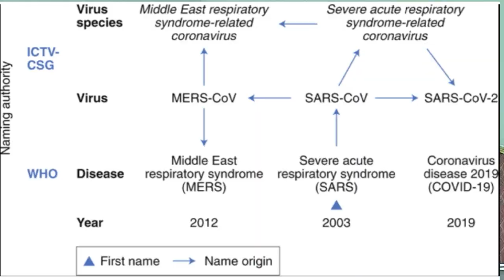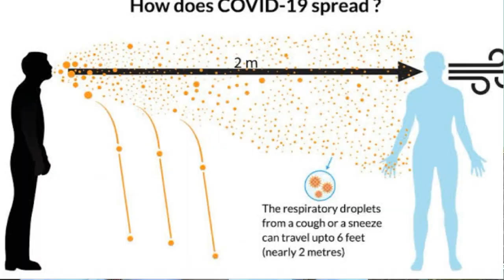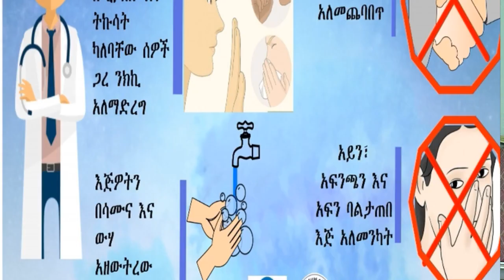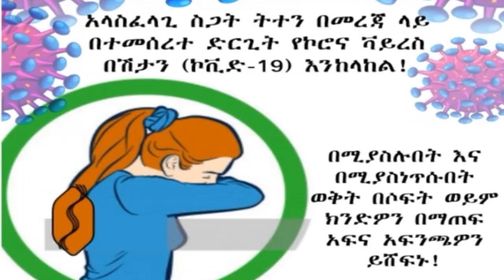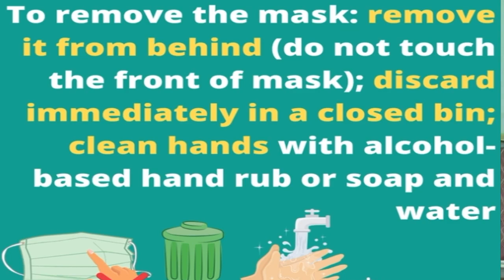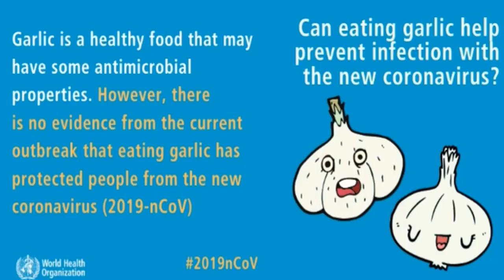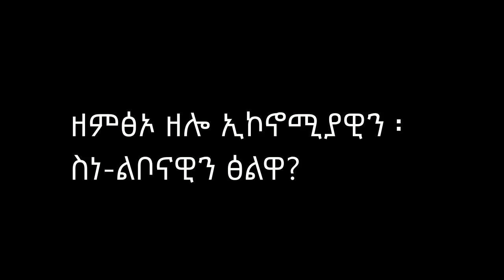Basic information about COVID 19 , in Tigiregna with Dr Zufan